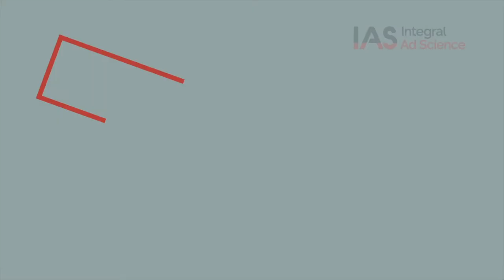From “Axe to Scalpel,” Brand Safety and Suitability Gets More Refined, Dentsu’s David Murnick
Since 2017, the digital media industry has largely taken control of brand safety issues, universally rejected content around terrorism and violence.

The conversation has moved on to brand suitability and the tools in the hands of buyers and publishers have become much more refined, says David Murnick, EVP for Digital Operations at Dentsu Aegis Network in this interview with Beet.TV
IAS partnered with Beet.TV for an innovative video series on brand safety, suitability, and the tumultuous past few months that have changed advertiser and consumer perceptions of digital media.